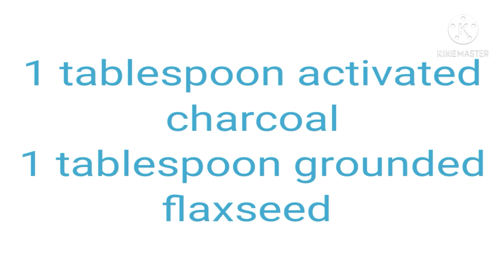How to detoxify armpits#DIY#NaturalRecipe#shorts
Natural remedies. do it yourself